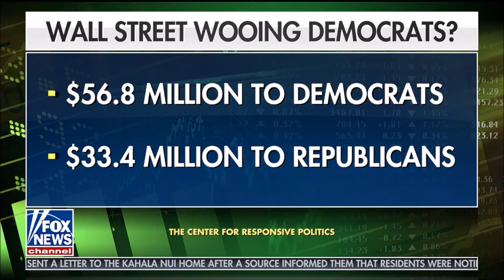Melissa Armo | The Stock Swoosh | Fox News | Fox and Friends First